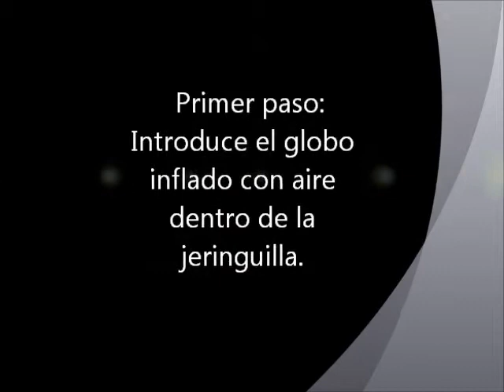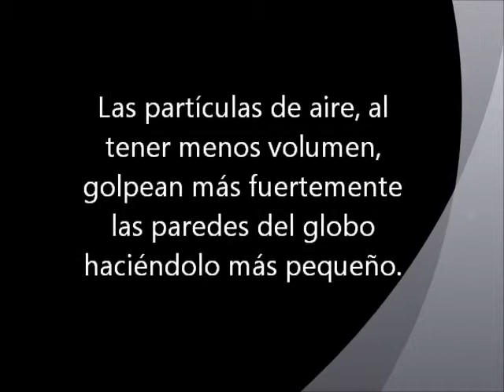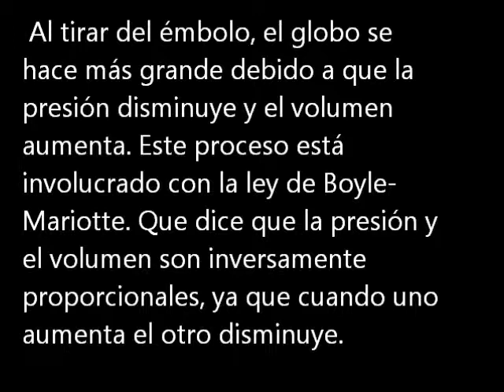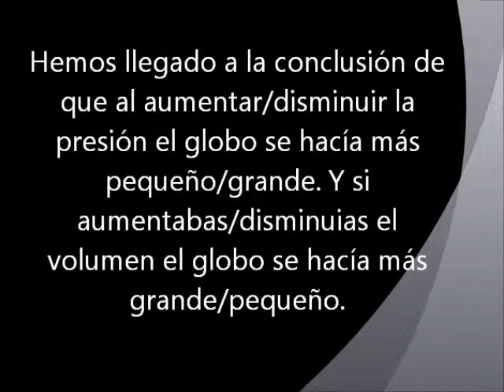Leyes de los gases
Experimento de las Leyes de los gases, realizado por alumnado de la asignatura Física y Química de 3º de la ESO de St. Patrick's English School